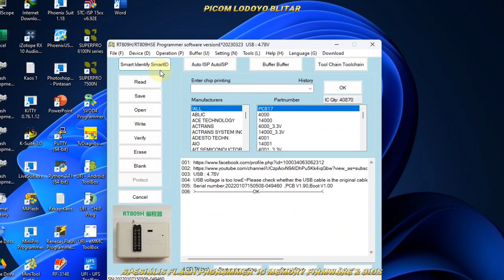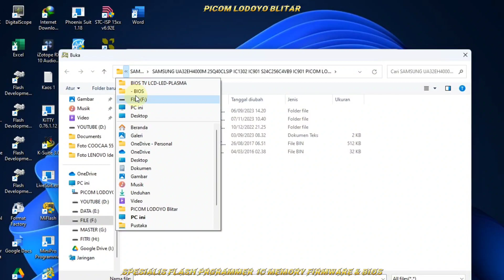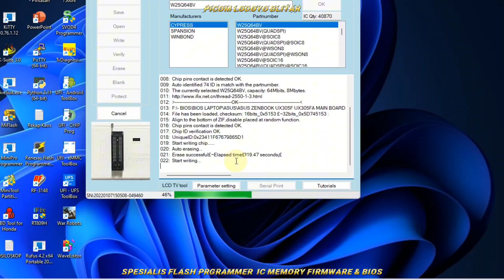ASUS ZenBook UX305F UX305FA MAIN BOARD REV.2.0 Pesanan Dari Kota Lhokseumawe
Flash IC Bios Laptop ASUS ZenBook UX305F
UX305FA MAIN BOARD REV.2.0
8MB 3.3V WSON8 5x6mm Pesanan Dari Kota Lhokseumawe Nanggroe Aceh Darussalam

Buka : Jam 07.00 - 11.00 WIB
Istirahat Siang : Jam 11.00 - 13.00 WIB
Buka Kembali : 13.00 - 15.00 WIB